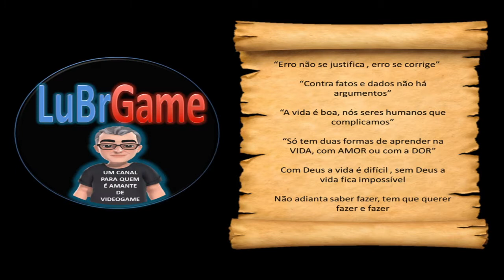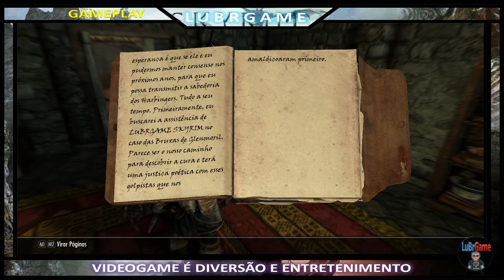Skyrim para Iniciante#6 Lobisomem Guilda dos Companheiros